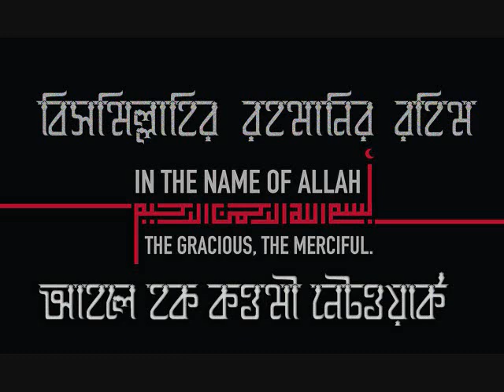মাহে রমজান_ অজানা প্রচলিত বিদাত কি?_ মুফতি মহিউদ্দিন আজমি হা: